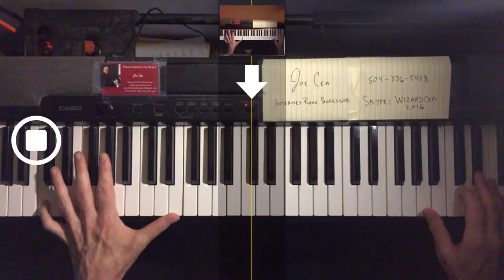Fly Me To The Moon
Lesson Support-
please pay any amount equal to the value of this video